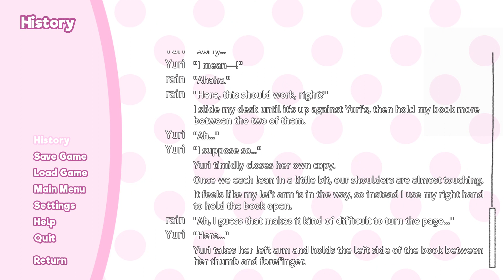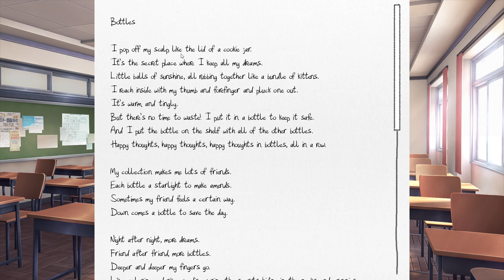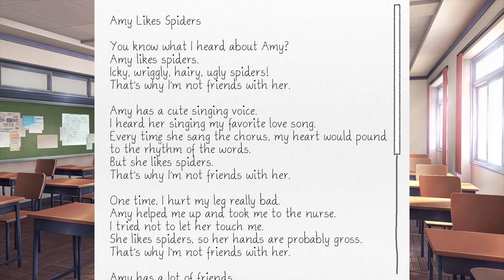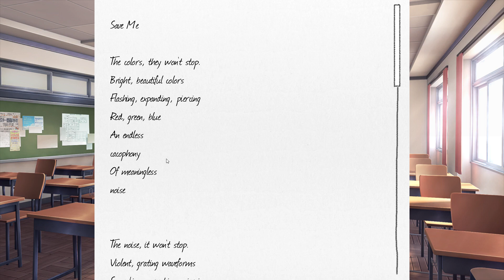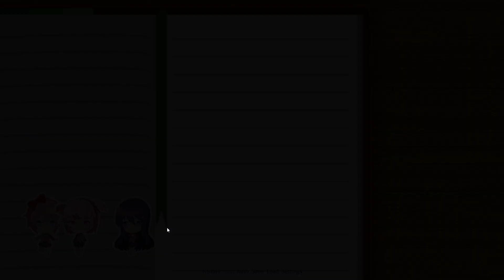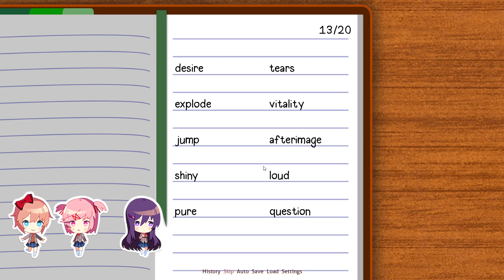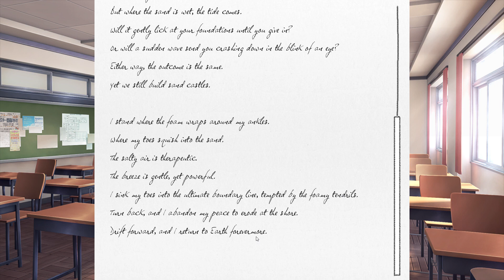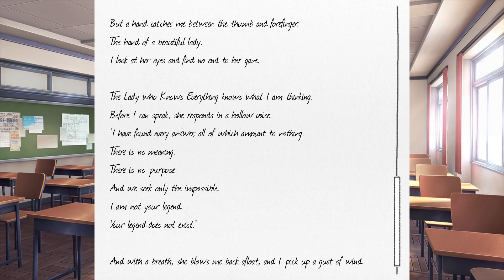Rain's Horror Hour - Doki Doki Literature Club - Episode 2 - Sensing Some Uncomfiness